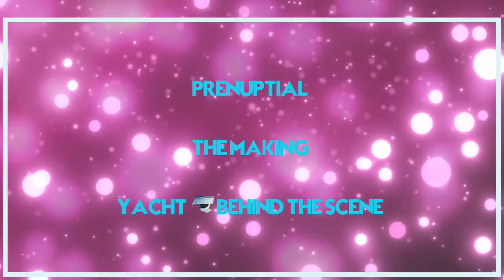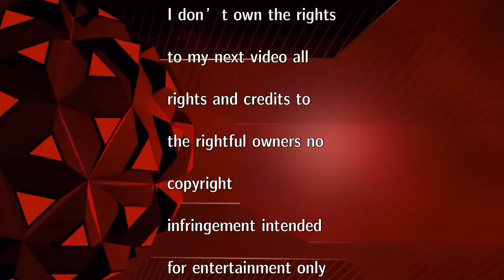The MAKERS ( YACHT Behind the SCENES )